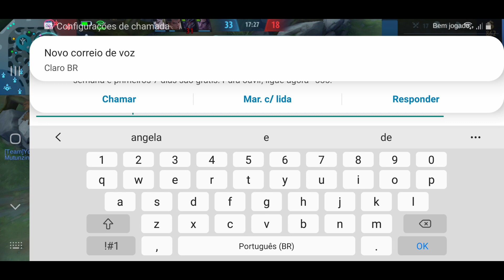Encontrei o Meu Main Novamente, Lancelot Gameplay 1 kill por minuto Mobile Legends Bang Bang